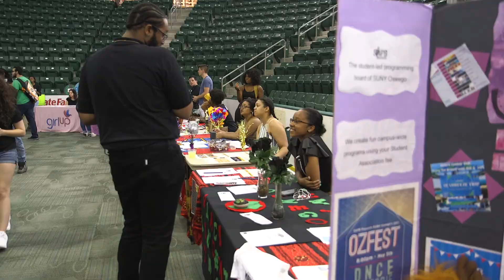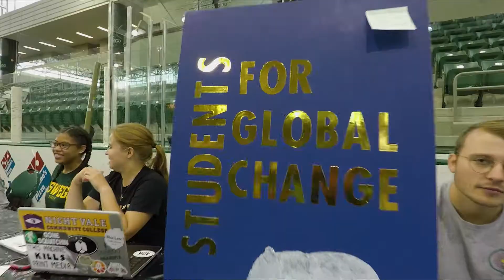SUNY Oswego's 2018 Student Involvement Fair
At SUNY Oswego's annul Student Involvement Fair -- this year on Wednesday, Aug. 29 -- students explored opportunities to join clubs and organizations, find their fit and make new friends.

The Student Involvement Fair is "one of the biggest kind of organization, collaboration events on campus," said Ryan Rodriguez, a senior public relations major who helped organize the event in the Marano Campus Center arena.

"It's a big opportunity just for people to find a little niche because usually when freshmen and transfer students come in they feel kind of lost, so finding clubs and finding a set group is good when you first come in," said Andrew Sommer, a senior cinema and screen studies and broadcasting and mass communication major working the table for the Oswego Film Club.

"We show people and explain how they should properly address stuff in the black community. And we talk about it ourselves. We have serious notes, we have funny notes and stuff like that," said Lorenne Huaman, a sophomore cinema and screen studies major representing the Black Student Union. "And we just like touch on the mental, social, physical aspect of everything in the black community."

"It's important because when you come to campus, you don't really know much about the school. I mean, you go through orientation, all that good stuff, but a part of being a lot of the time away from campus and at college is making new friends and having those connections throughout college and this is the perfect place to do that," Rodriguez explained.

"Basically our motto is if you wanna come and dance, you can come and dance," said senior accounting major Katelyn Cook of the Del Sarte Dance Club. "We offer all levels, so beginner, intermediate, advanced, and all different types of styles, and it really just depends on what the choreographer brings to the table."

"The Involvement Fair gets a chance for people to stop by, see us, learn a little bit about the team, and we always have a horse in the quad, so they get to meet one of our horses. And get to see what we're all about," said Emily Sprague, a senior adolescence education and geology major with the Oswego State Equestrian Team.

"When I first came here I wasn't that confident and this really gave me that boost. It helped me make better social skills, make more friends and it really gave me like a family environment," Sommer said.

In addition to the clubs and organizations, representatives of college departments and programs, as well as local businesses and agencies, also offered giveaways and information.

For more information about getting involved at SUNY Oswego, visit lakerlife.oswego.edu.